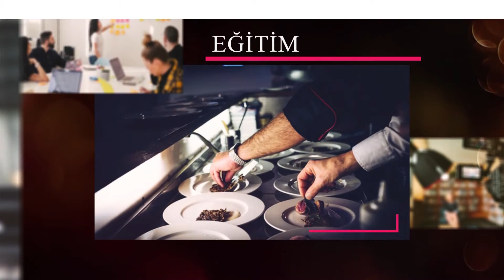ALKİTO CAFE - AVŞA / BALIKESİR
ALKİTO CAFE  firma sahibi Alkan KOLBAŞI, başarı ve faaliyetlerini Bengütürk TV, Sektör Özel Programı muhabirimiz Damla ÇİÇEK' e anlattı.

🔺FREKANS : 12685

🔻SEMBOL ORANI : 27500

🔺POLARİZASYON : H (YATAY)

🔻FEC : 2/3

🔶FİL BOX : 254. KANAL

🔶TİVİBU : 52. KANAL

🔶TURKCELL TV+